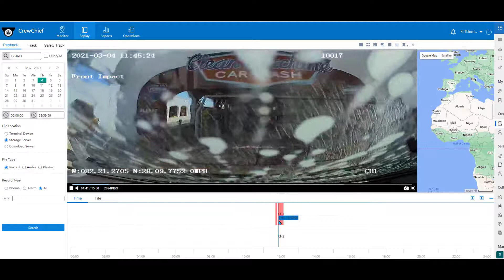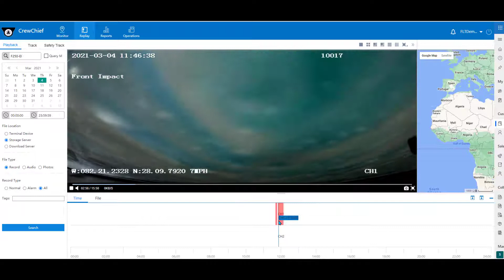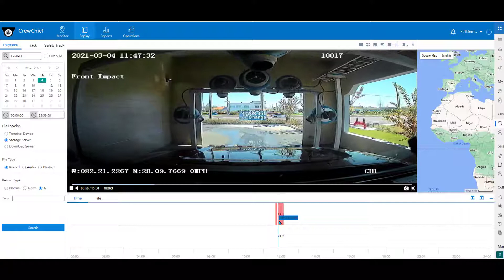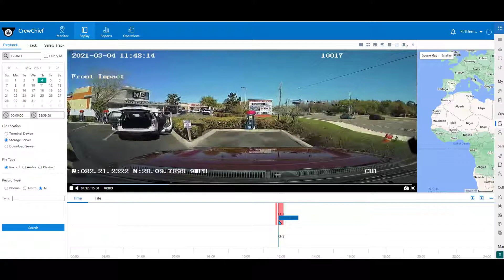CrewChief™ at the Car Wash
Just for fun, this was taken from a live video feed of the vehicle going through the car wash.